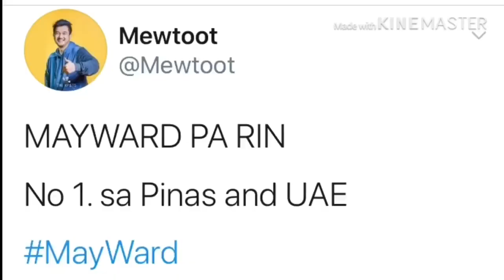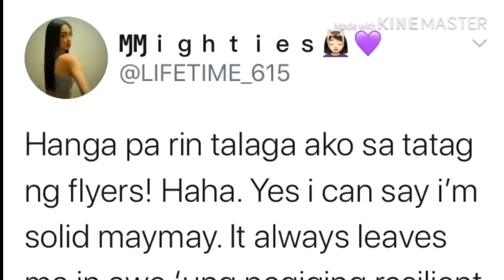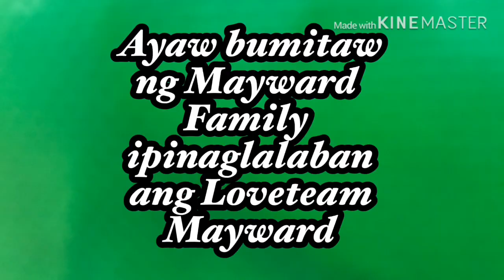MAYWARD PA RIN! Number 1 Trending sa twitter sa Pulipinas at sa United Arab Emirates!!! MAYWARD wow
Hayan lahat ng followers ng Mayward lahat ng Mayward Flyers Mayward Blue Moon Mayward Davao Ladies Mayward UAE at MayWard across the Globe nagkaisa para sabihing lahat sila sumusigaw “MAYWARD PA RIN” Bingga at nimber ONE yrending lang naman, BONGGA!